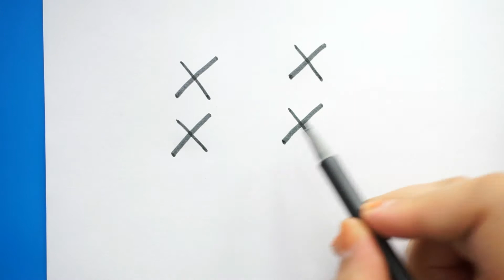Elephant | VERY EASY | step by step | CuteColor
Hello :) Today i'll show you how to draw an elephant with 4 x.
Have fun !